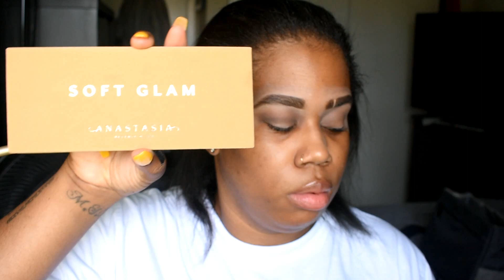School Makeup|Lexx Ryder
Hey beautifuls

I know i have been missing but now im back and better. This is look I create for my get ready with me to go school.

Instrumental: "Shorty" by Skynexx.